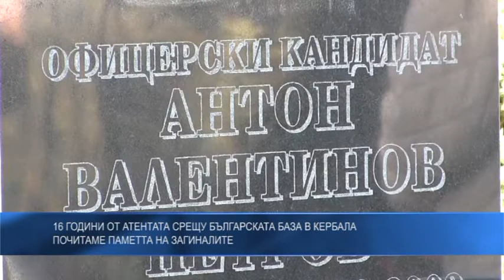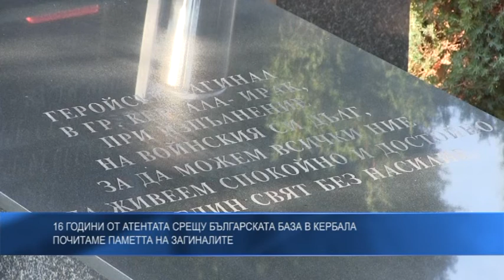16 години от атентата срещу българската база в Кербала - почитаме паметта на загиналите